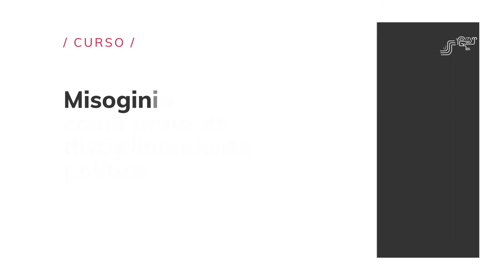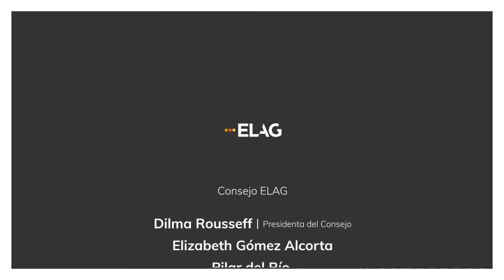ELAG - Dora Barrancos | Clase del curso "Misoginia como arma de disciplinamiento político" (abierta)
Curso: Misoginia como arma de disciplinamiento político - CLASE 2

Expone: Dora Barrancos
Clase 2 de 4

Accede a las otras clases en la plataforma de la Escuela de Estudios Latinoamericanos y Globales, ELAG

Equipo docente:
Dilma Rousseff (Brasil) | Elizabeth Gómez Alcorta (Argentina) | Joana Mortagua (Portugal) | Dora Barrancos (Argentina) | Beatriz Gimeno (España)